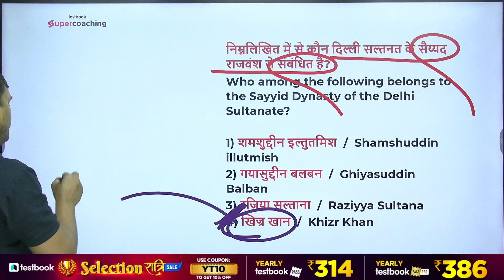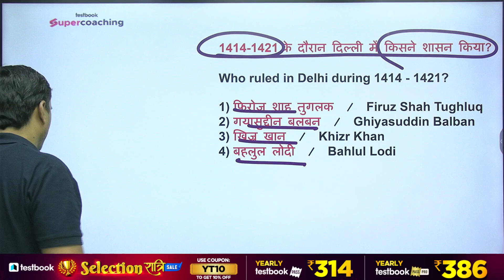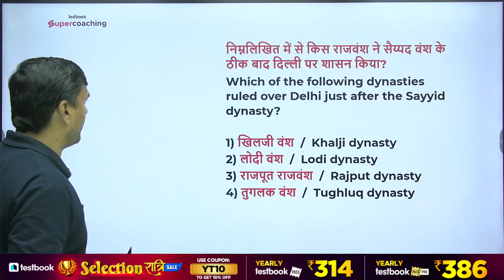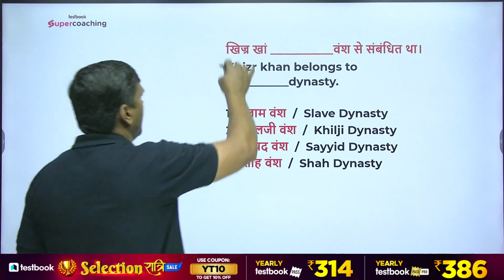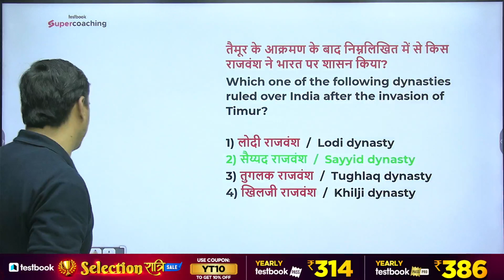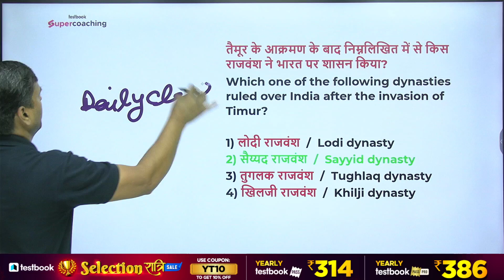Syed Vansh | For All Govt. Exams | Modern 10 Min Show By Jitendra Sir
Use code JITUPASS & get Yearly Pass Pro @ ₹314 & Yearly Pass @ ₹224!

✅ Bihar SSC Inter Level GK/GS Classes By Jitendra Sir

 • BSSC Inter Level Vacancy 2023 GK/GS |...

✅ BSSC Inter-Level GK/GS Marathon Classes :-

 • GK/GS Marathon | BSSC Inter Level GK/...

✅ Bihar Daroga GK/GS Classes :-

 • Bihar Daroga Marathon | Bihar Daroga ...